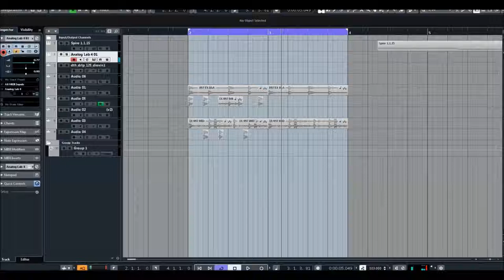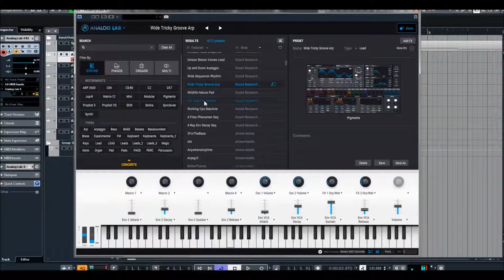Arturia | Analog Lab 4 | Sound Research Presets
* 10 integrated effects to color your sounds